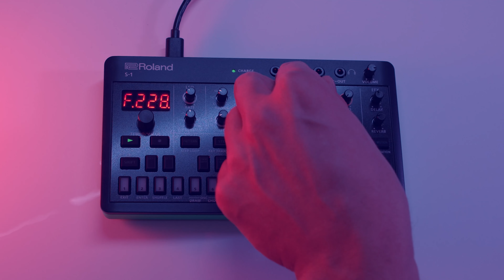Roland AIRA S-1 Tweak - Sound Demo (No Talking)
Hey guys, here are my first experiments with the Roland AIRA Compact S-1 Tweak Synthesizer. The S-1 is connected via usb c to my computer. All the midi is coming from Ableton live 11. The audio is also transmitted via usb.
I am using a subtle amount of Ableton's Delay and Reverb to enhance the stereo image a bit further but the built in effects also do sound really good.